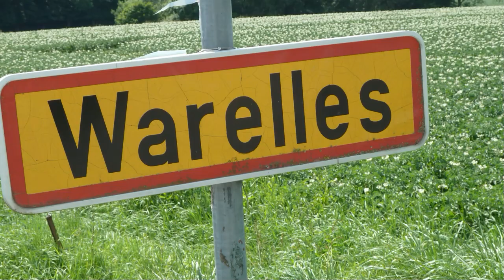Quertonwandeling 26 06 2014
ettelingen (Frans: Petit-Enghien) is een dorp in de Belgische provincie Henegouwen en een deelgemeente van de faciliteitengemeente Edingen.

Lettelingen was een zelfstandige gemeente, tot die bij de gemeentelijke herindeling van 1977 samen met Mark (Frans: Marcq) toegevoegd werd aan de gemeente Edingen. Net als Edingen is het een oorspronkelijk Nederlandstalige plaats maar werd het verfranst door het onderwijs.[1]

In het noorden van het dorp ligt het met Herne gedeelde gehucht Kokejane (Frans: Coquiane). Daar staat ook het Hof Drij-Pikkel aan de weg Asse – Hove (Frans: Hoves) – Bavay, een oude Romeinse heirbaan.

In het noordoosten van het grondgebied ligt tevens de residentiële woonwijk Bois de Strihoux, in het gelijknamige bos dat zich ook uitstrekt over de aangrenzende dorpen Bierk (Frans: Bierghes) en Heikruis. In deze prestigieuze woonwijk vestigen zich sinds de jaren 90 meer en meer Nederlandstalige gezinnen.

In het dorpscentrum staat de Sint-Salvatorkerk uit de 18e eeuw. Op 2e Pinksterdag vindt de processie van de Heilige Verlosser plaats.

De naam Lettelingen betekent "Klein-Ingen", waarbij Ingen de verkorte naam van Edingen is. Dit is analoog met de Franse namen "Enghien" en "Petit-Enghien".